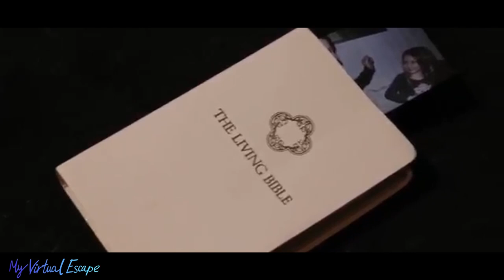hostage - My Virtual Escape Series Trailer [Fan Made]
Hey guys! I made a new video, My Virtual Escape Trailer I created because I wanted to see how my skill level was and how good I can make something. I did it in 5.5 hours. I'm really proud of myself and I would love to get @McJuggerNuggets to see this...
View Jesse’s YouTube and other social medias here!
Thanks to Jesse for making all the great videos!

Trying to hit 3K on TikTok!!🤪

0:00 Intro
0:10 paralyzed.
0:50 a brave new world.
1:40 apparition.
2:24 the heist.
4:21 broken.